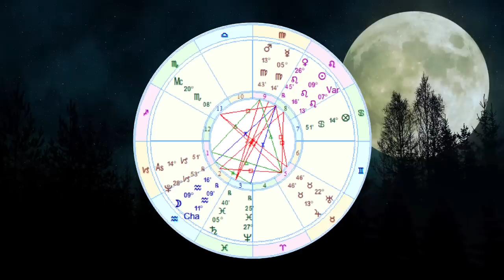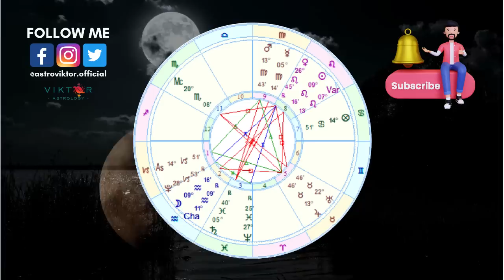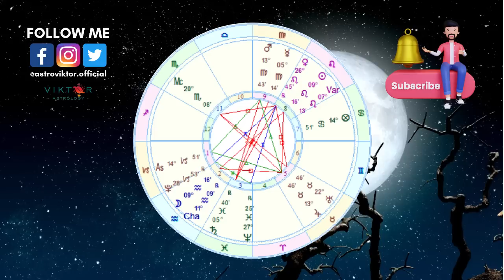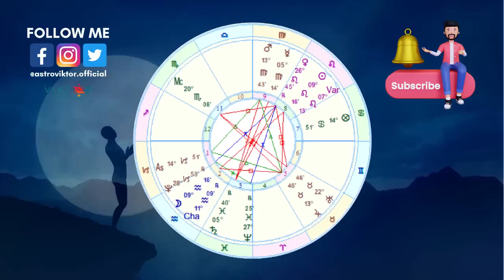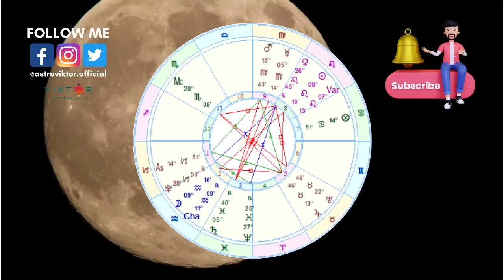Full Moon in Aquarius - We are strong together, we can heal together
We are strong together, we can heal together
Full Moon in Aquarius
Video editing and channel administration by Full Digital Solutions